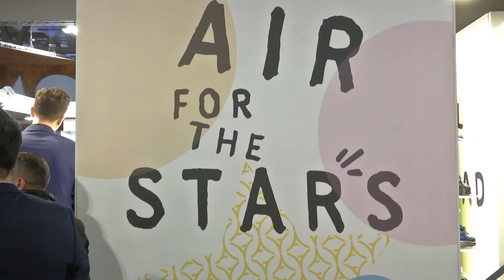Airdp - Alessandro Del Piero, Ambassador & Style Consultant